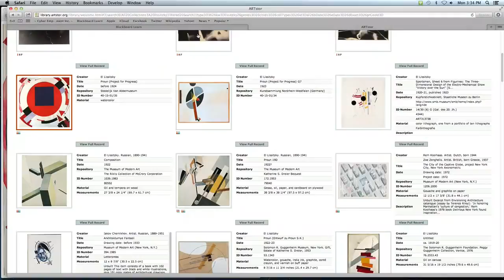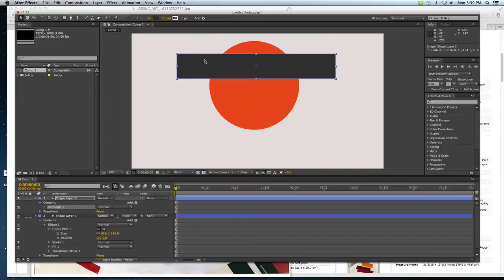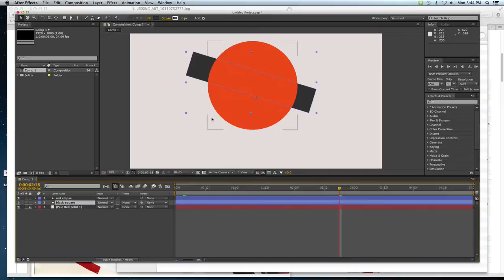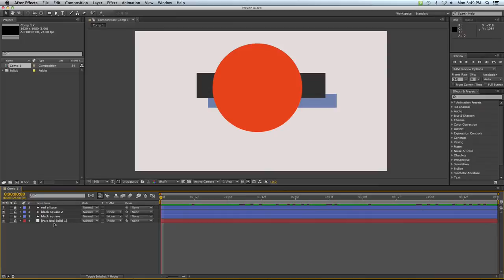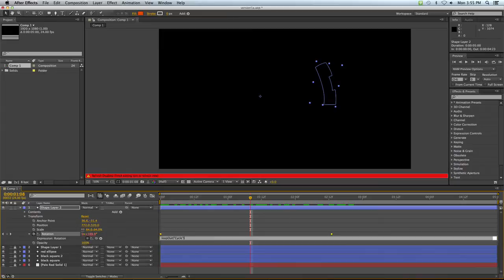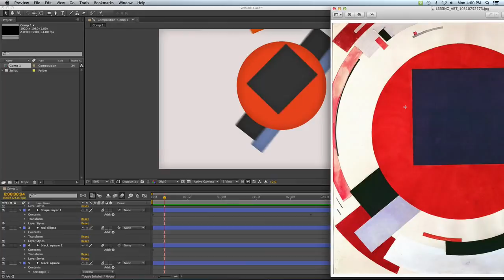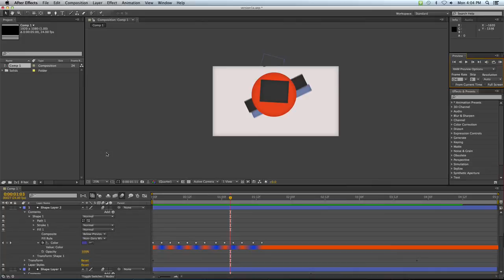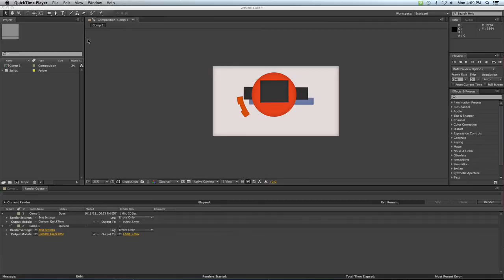Tutorial on animating shapes in After Effects